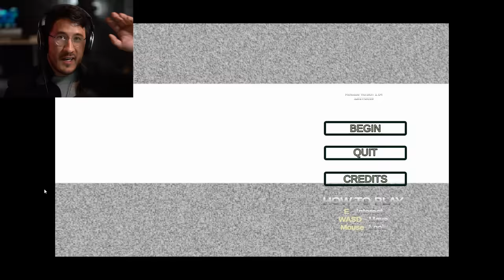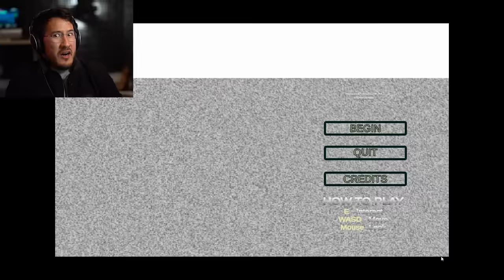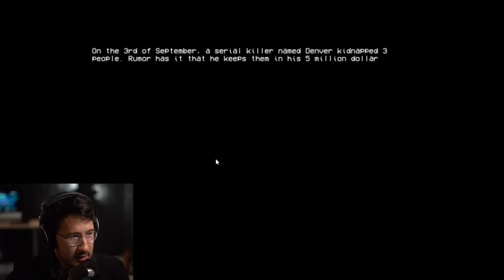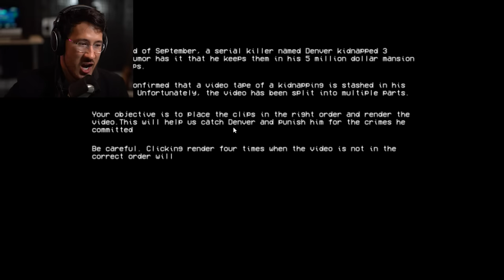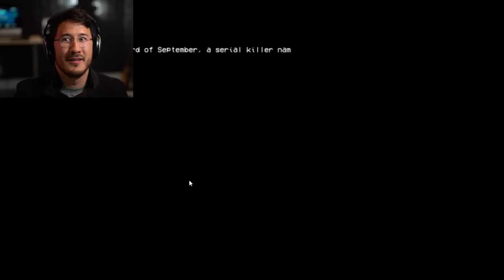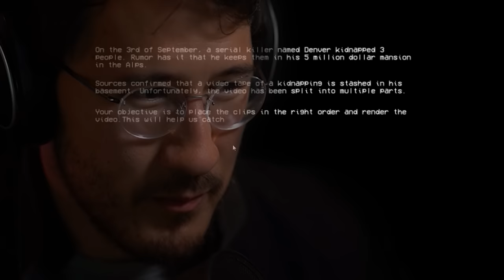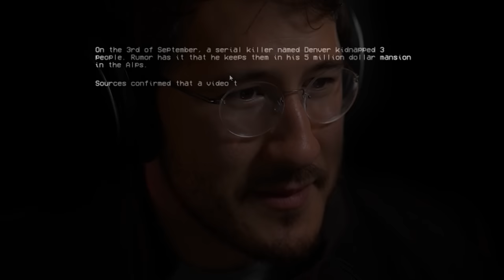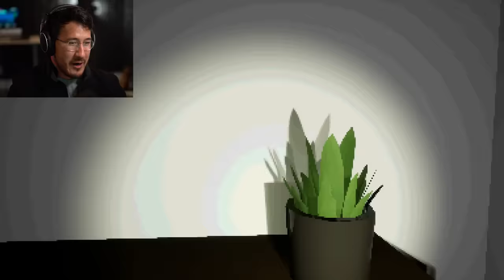3 SCARY GAMES #15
LOOK OUT IT'S RIGHT BEHIND YOU!! Strap in for even more scary games!